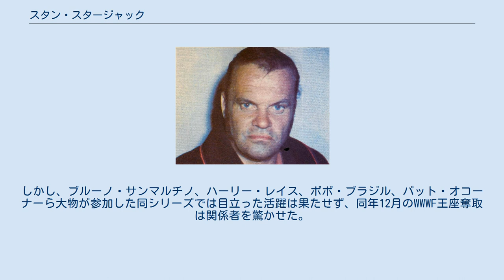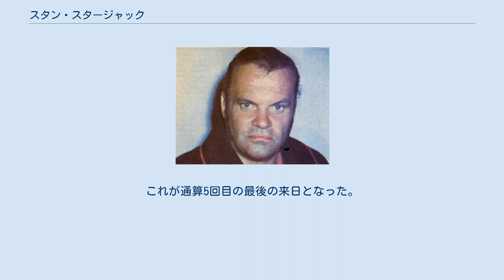スタン・スタージャック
スタン・スタージャック（Stan "The Man" Stasiak、本名：George Stipich、1937年4月13日 - 1997年6月19日）は、カナダ・ケベック州出身のプロレスラー。
第5代WWWFヘビー級王者。
 ヒールのラファイターとして活躍し、日本では、その風貌から「狼男」などの異名を付けられた。
息子のショーン・スタージャックも元プロレスラーであり、WWEやWCWで活動した。
 リングネームの読みは「ステイジアック」が原音に近いが、本項では日本で定着している表記を使用する。
 少年時代からアイスホッケー、ボクシング、レスリングなどのスポーツで活動し、モントリオール地区のスターだったユーボン・ロバートにスカウトされたという。
1958年のデビュー後、カナダ各地やアメリカ中西部を転戦してキャリアを積み、1960年代初頭にはNWAの本拠地セントルイス地区にて、ルー・テーズ、ジョニー・バレンタイン、パット・オコーナー、カウボーイ・ボブ・エリスなどのトップスターと対戦した。
 1965年、カルガリーのスタンピード・レスリングにてドン・レオ・ジョナサンを破り、カルガリー版のNWAカナディアン・ヘビー級王座を獲得。
同年より太平洋岸北西部をサーキット・エリアとするPNW（パシフィック・ノースウエスト・レスリング）に進出して、6月18日にマッドドッグ・バションからNWAパシフィック・ノースウエスト・ヘビー級王座を奪取。
以降、キャリア末期までPNWを主戦場に活動、フラッグシップ・タイトルである同王座には、ムーンドッグ・メインやダッチ・サベージらを下して通算7回戴冠した。
 他地区でも精力的に活動し、スタンピード・レスリングでは1968年9月16日にアーチー・ゴルディーを破り、NWAカナディアン・ヘビー級王座の後継タイトルである北米ヘビー級王座を獲得。
1970年はオーストラリアに遠征して、12月4日にキング・イヤウケアからIWA世界ヘビー級王座を奪取。
1972年はテキサスのダラス地区に参戦、6月24日にレッド・バスチェンを破り、NWAテキサス・ヘビー級王座を獲得した。
テキサスではラフファイターの称号であるブラスナックル王座にも戴冠、フリッツ・フォン・エリック、ベアキャット・ライト、ブル・カリー、ミル・マスカラス、ワフー・マクダニエルらと抗争するなどヒールとしてのステイタスを高めた。
 1973年よりWWWFに登場。
グラン・ウィザードをマネージャーに悪名を売り、チーフ・ジェイ・ストロンボーやトニー・ガレアなどの人気選手から勝利を収め、ブラックジャック・ランザやラリー・ヘニングと結託してアンドレ・ザ・ジャイアントとも対戦した。
そして1973年12月1日、ペンシルベニア州フィラデルフィアにてペドロ・モラレスを破り、WWWFヘビー級王座を獲得。
9日後の12月10日、ニューヨークのマディソン・スクエア・ガーデンでブルーノ・サンマルチノに敗れ短命王者に終わったものの、モラレス政権から第2次サンマルチノ政権への「橋渡し役」を担ったことで、彼の名はプロレス史に永久に刻まれることとなった。
 その後も各地で活躍し、デトロイトではザ・シークと流血戦を展開。
1975年3月にはデトロイトおよびトロントにてジャック・ブリスコのNWA世界ヘビー級王座に連続挑戦した。
主戦場の一つであるトロントでは、翌1976年1月11日にもテリー・ファンクのNWA世界ヘビー級王座に挑戦したほか、1977年11月20日にはWWWFヘビー級王座返り咲きを狙って新王者スーパースター・ビリー・グラハムにも挑戦。
1978年1月8日にはニック・ボックウィンクルのAWA世界ヘビー級王座にも挑むなど、当時の3大王座に再三挑戦した。
 本拠地のPNWでは、1979年6月30日にロディ・パイパーを破り、パシフィック・ノースウエスト・ヘビー級王座への通算7回目となる最後の戴冠を果たす。
1980年は久々にダラス地区に登場、ブルーザー・ブロディを相手にブラスナックル王座を争った。
その後はPNWに定着し、ベビーフェイスに転向してバディ・ローズやロン・バス、ザ・シープハーダーズと抗争。
1982年12月にはビリー・ジ...